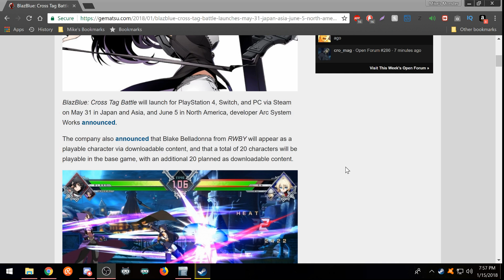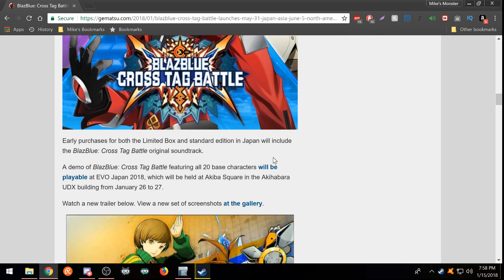Blazblue Cross Tag Battle Has Half of its Roster Locked as DLC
Thank you guys so much! I appreciate the love and support you guys give in every single one of my videos and Livestreams! Today we talk about how Blazblue Cross Tag Battle has 20 out of 40 characters including Blake and possibly Yang behind a paid DLC Wall!

I Exclusively stream Live LP's, some Vlogs, Nintendo Directs and other reactions on my Twitch and then upload highlights to Youtube Gaming. Follow me over on Twitch for great livestreams Mondays through Thursdays, its Free!

If you would like to Donate and help make my channel better you can donate here and have your name pop up on my stream it helps keep things running on the channel and it helps keep the Youtube Dream alive for me.

Twitch Subscription Info

With Amazon Prime it's absolutely free and it goes a long way!

If you want to connect your Amazon Prime account to Twitch so you can give a free sub to either me or any of your favorite Twitch Streamers every month click here

I also happen to upload pictures of products and meetups over on my instagram so check it out here

I am also one of the leaders of a Gaming Group in NYC called Switch and Play NYC where we hang out at Rockefeller Center on Fridays playing Nintendo Switch, Nintendo 3DS, Board Games and Card Games so check out the group here, we welcome anyone and everyone to come hang out with us and share your love for all things Gaming!

If you guys are looking for controller and thumbstick grips for PS4 and Xbox One Controllers check out with the code MMG10 for 10% off so check them out for a better grip

Musicians on Youtube that i showcase before streams!

Artists who have helped me with artwork on the channel

Worked on my Monster Logo, Avatar and Blue Space Background

Helped With Banners and End Card and Avatar Animation And Animated Backgrounds

Worked on Current Purple Space Background and Streaming Layout

Worked on Old Streaming Layout